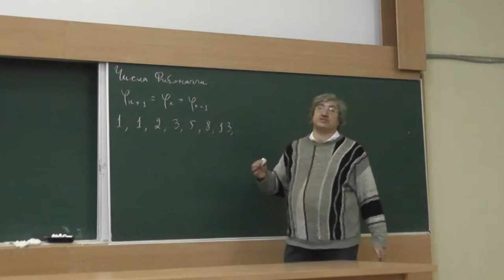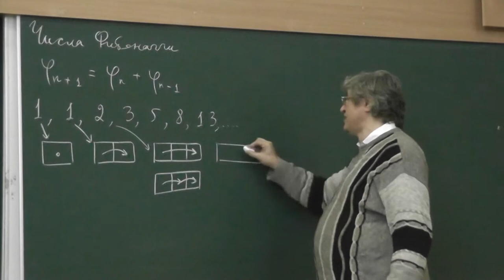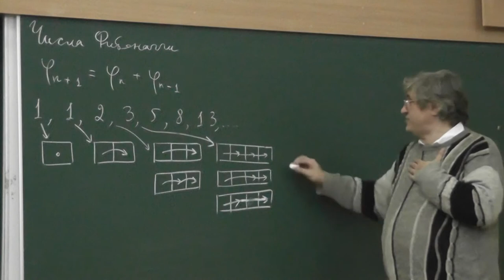41 Напоминание: числа Фибоначчи